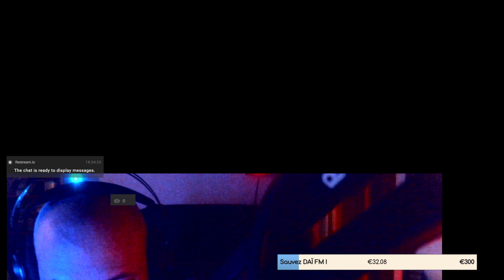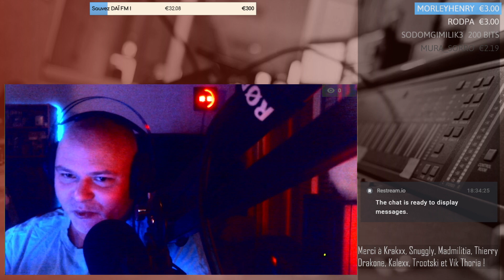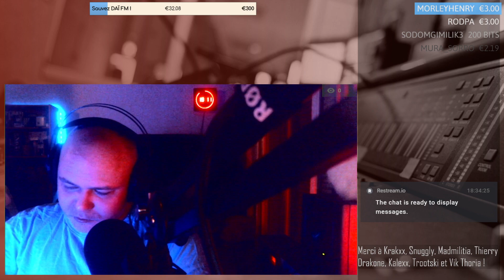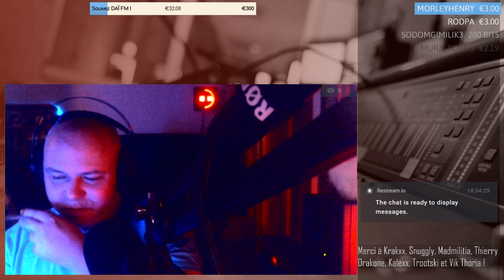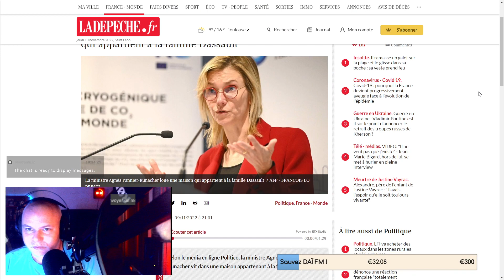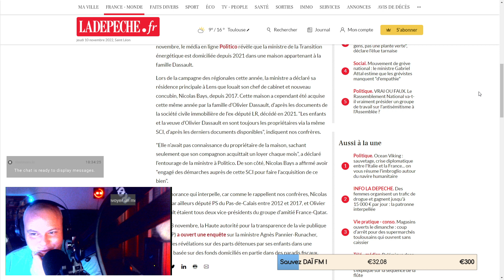AGNÈS PANNIER RUNACHER : LE CONFLIT D'INTÉRET NORMALISÉ ? [LCF 82] @KaLeeVision & Daï-mon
De quoi le cas Agnès Pannier Rucher est-il le nom, puisque l'on ne peut techniquement pas parler "d'affaire". Conflit d'intérêt, évasion fiscale ? On vous fait un résumé dans LCF avec @KaLeeVision !

0:00 Qui est Agnès Pannier-Runacher ?
3:33 Ce qui lui est reproché

AGNÈS PANNIER RUNACHER : LE CONFLIT D'INTÉRET NORMALISÉ ? [LCF 82]  @KaLee Vision  & Daï-mon